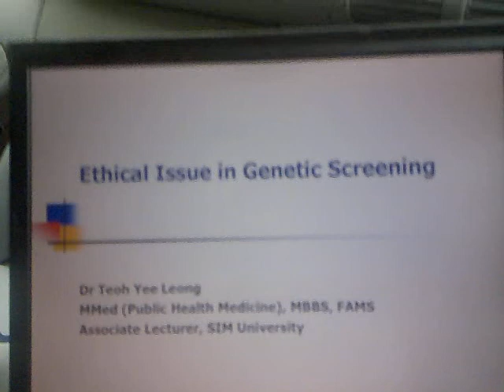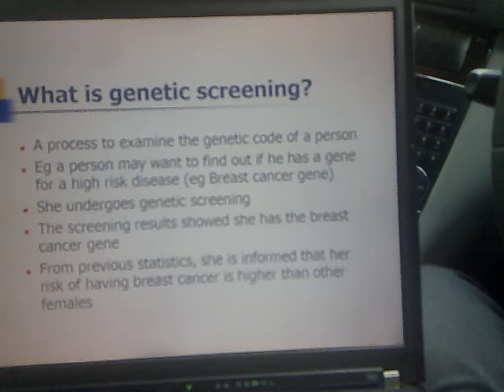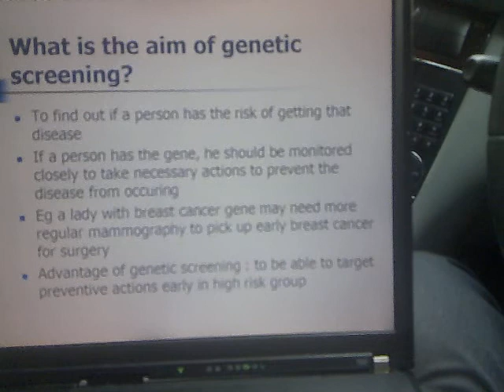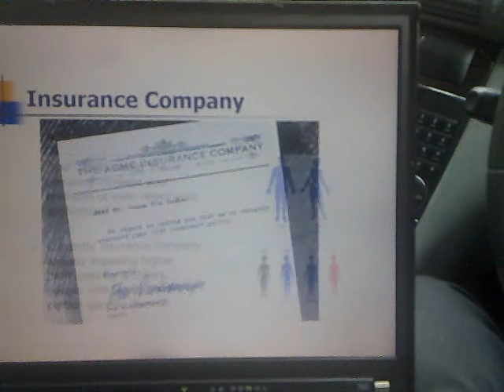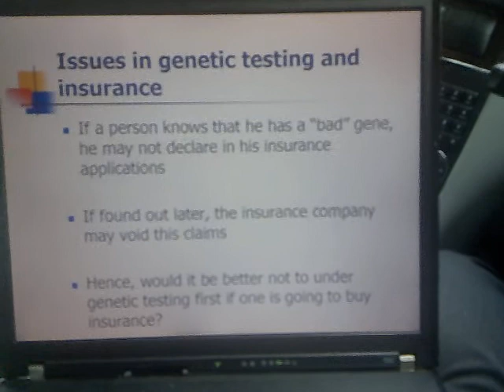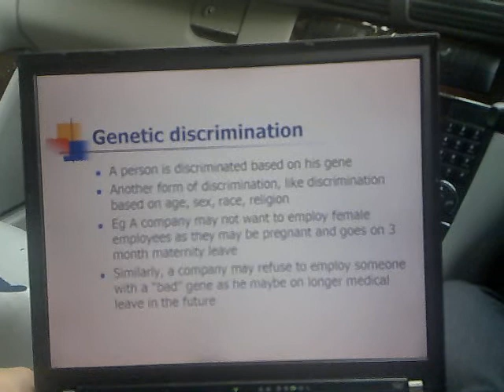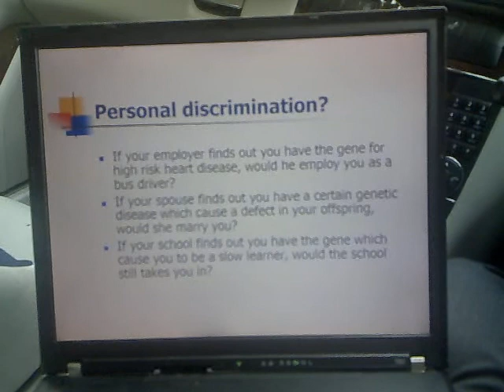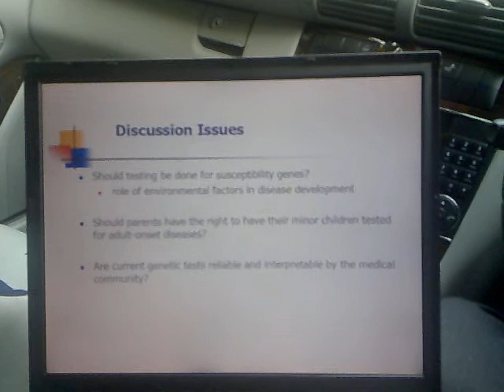BME 201 :Ethics in genetic screening